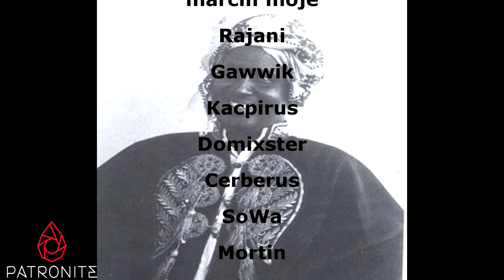[#3] Potęga Czerwonego Wehrmachtu! | Red Flood | Hearts of Iron IV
Red Flood jest tak dziwny na Hearts of Iron IV, że tylko Czerwony Goebbels może nas uratować!

Miniaturek autorstwa: MisterDiego27